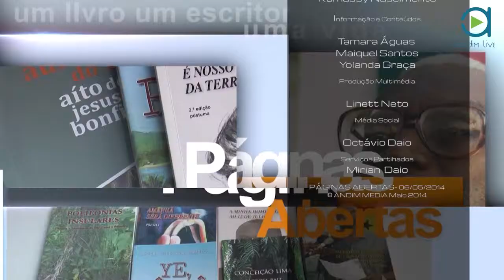Paginas Abertas Olinda Beja 06052014